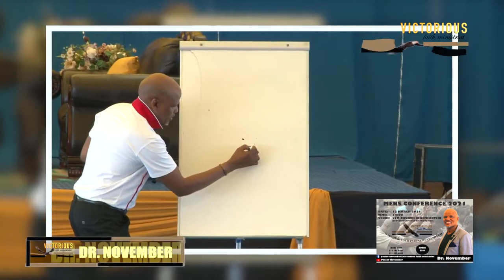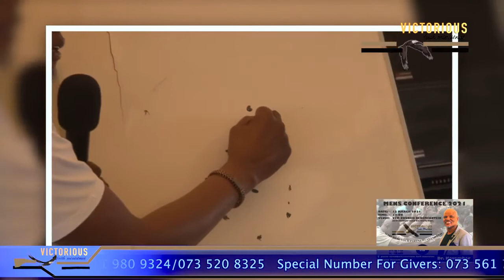Men's Conference 2021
Dr November